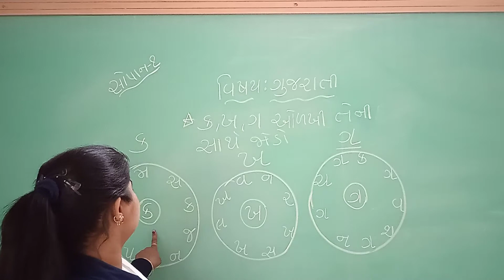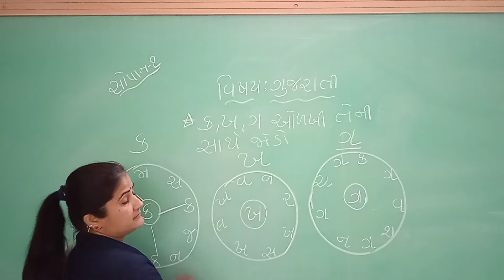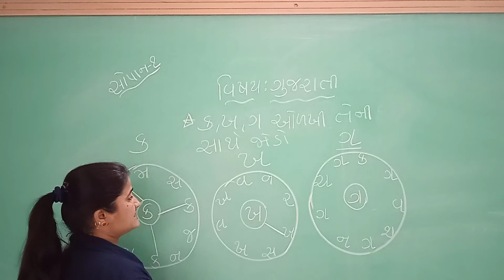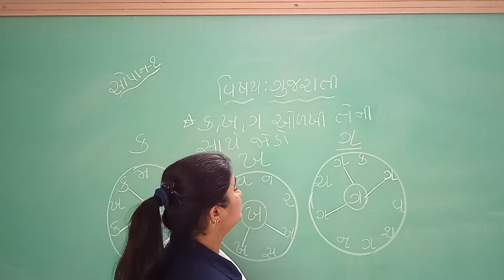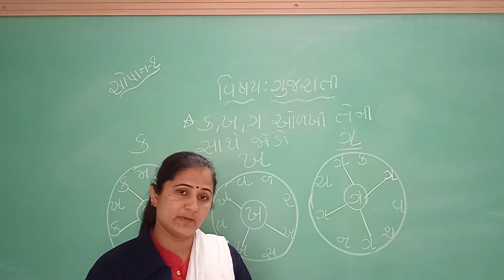Class Sopan 1 GMS Gujarati Topic K, Kh, G, Olkho ane jodo